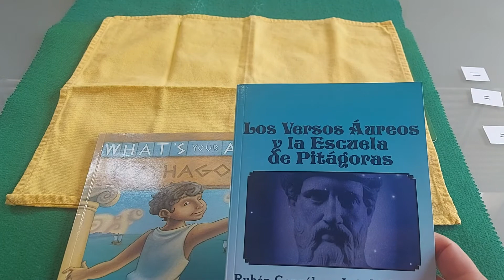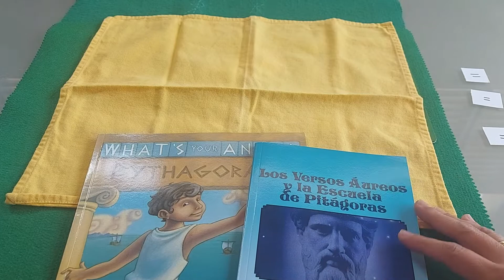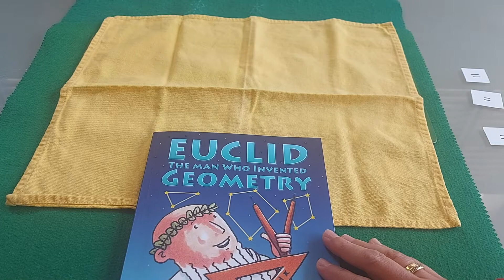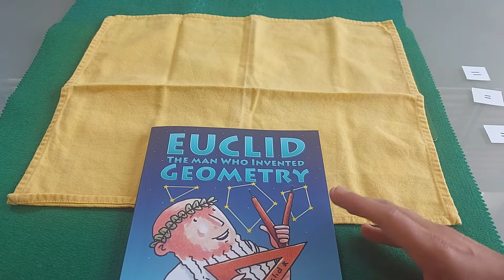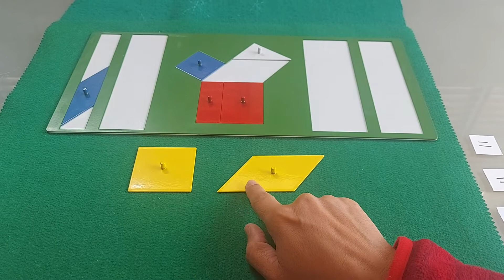Teorema de Pitágoras. Comprobación de Euclides. 3°Presentación Montessori.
Euclides. Montessori